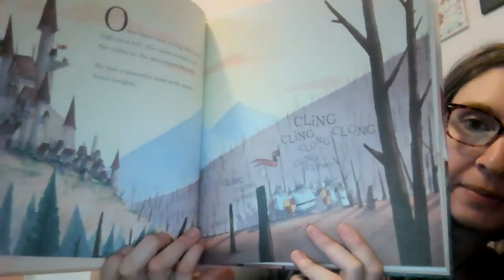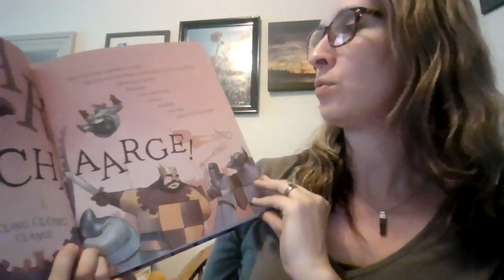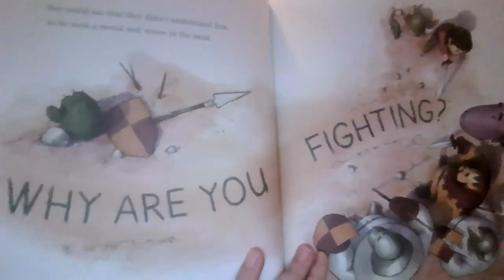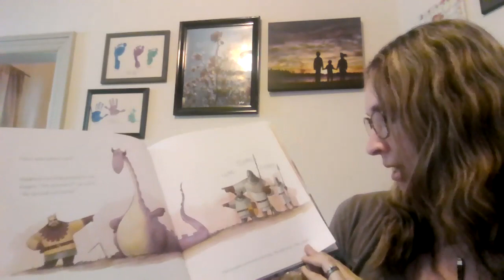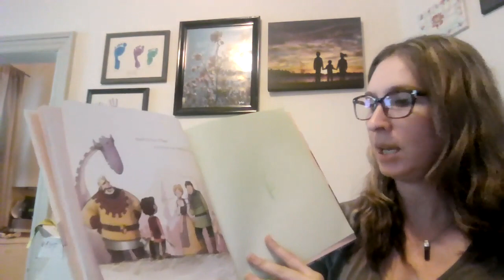Chelsea's Story - Holding History- Week 2